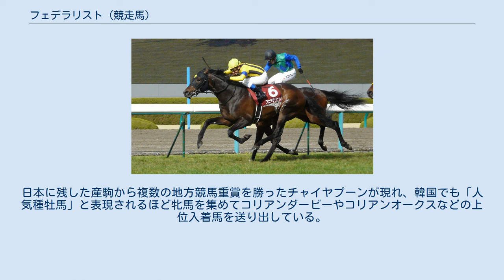フェデラリスト (競走馬)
フェデラリスト (英: Federalist) は日本生産の競走馬・種牡馬。
おもな勝ち鞍は2012年中山金杯、中山記念。
 2010年3月20日、阪神競馬場での3歳新馬戦でデビューし、4着。
レース後にに右ヒザの骨折が判明し、休養の間に栗東・松田国英厩舎から船橋・出川克己厩舎に転厩した。
2011年2月24日、船橋競馬場でのサラ系4歳戦で復帰して初勝利を飾ったものの、直後の3月11日に発生した東日本大震災の影響で南関東公営競馬の開催のめどが立たなくなったことにより、西脇・田中道夫厩舎に再転厩。
4月19日園田競馬場でのC2戦を勝って2勝目とし、4月21日付で地方競馬の登録を抹消され6月にJRAに再転属。
美浦・田中剛厩舎に移籍した。
 6月18日中山競馬場での500万条件戦を勝って3勝目を挙げたあと1000万下条件に昇級し、最初の2戦は連続4着と足踏みしたが、10月の鎌ヶ谷特別を勝つと、続く11月東京競馬場での東京ウェルカムプレミアムも勝って連勝。
2012年を迎えて初戦の中山金杯ではダイワファルコンらを退け、重賞初出走で初勝利を挙げた。
2月の中山記念でも、逃げ粘るシルポートをゴール前で差し切って重賞2連勝とした。
レース後はドバイワールドカップへの追加登録やシンガポール航空国際カップへの遠征の意向を示し、のちにドバイでの追加登録先をドバイデューティフリーに切り替えて選出を待ったが選出されず、シンガポールへの遠征も保留にして産経大阪杯に目標を切り替えた。
産経大阪杯は主戦の蛯名正義の落馬負傷で一旦はミルコ・デムーロで臨む予定だったが、デムーロもまた3月18日のレースで騎乗停止処分となって騎乗不可能となったため横山典弘の騎乗で臨み、レースでは一度は先頭に立ったもののショウナンマイティに差し切られて2着に終わった。
その後、短期放牧を挟んで宝塚記念に出走したがオルフェーヴルの10着に終わり、秋シーズンも毎日王冠16着、天皇賞（秋）も15着と二桁着順を重ねた。
2013年も5月のメイステークスで17着、12月の朝日チャレンジカップにも出走したが15着と勝てず、12月26日付で競走馬登録を抹消された。
 引退後は新冠町の白馬スタリオンで種牡馬となり、2014年7月に韓国の金岳牧場へ移動した。
日本に残した産駒から複数の地方競馬重賞を勝ったチャイヤプーンが現れ、韓国でも「人気種牡馬」と表現されるほど牝馬を集めてコリアンダービーやコリアンオークスなどの上位入着馬を送り出している。